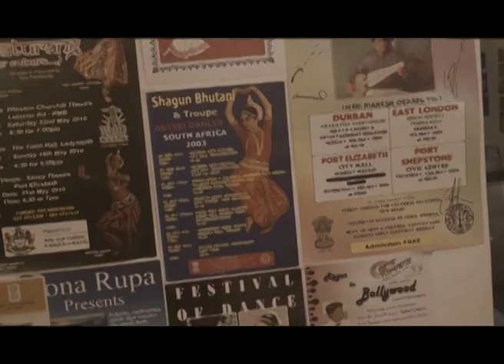East Meets West Ashish Josh & Steve Newman